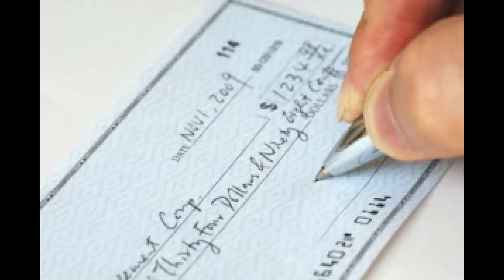All About Title Insurance and Wire Fraud with Jeanie Jackson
Realtor Viv Kelvin talks with Jeanie Jackson from Fidelity National Title about the benefits of title insurance, and discusses what to look out for to avoid wire fraud scammers.